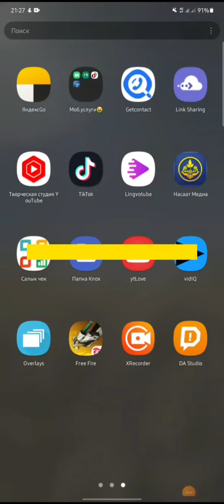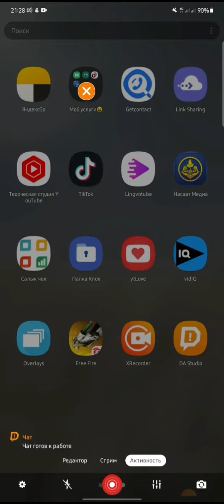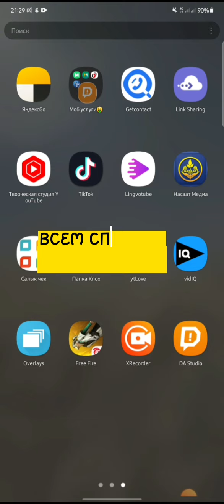КАК СТРИМИТЬ С ТЕЛЕФОНА ДОНАТАМИ/КАК НАЧИНАТЬ СТРИМИТЬ/СТРИМ БЕЗ ЗАДЕРДЕК!!!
Как СТРИМИТЬ с телефона донатами youtube,без задержек или слабым телефонам.Приложения называется "donationalerts studio"

как стримить с телефона
как начать стримить
стрим с телефона
стрим на андроид
как стримить на youtube
как стримить на телефоне
как стримить на твиче
как стримить на ютубе
как стримить с телефона на ютуб
как стримить
как стримить с телефона с донатом
как стримить через телефон
как начать стрим
программы для стрима на андроид
как стримить на андроид
как стать стримером
как настроить донаты на телефоне
программы для стрима на телефоне
прямой эфир